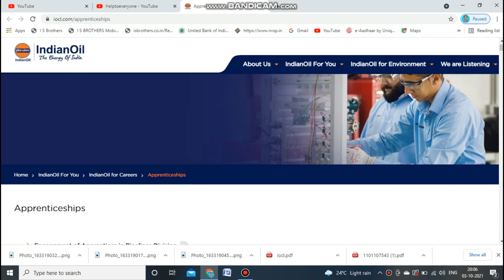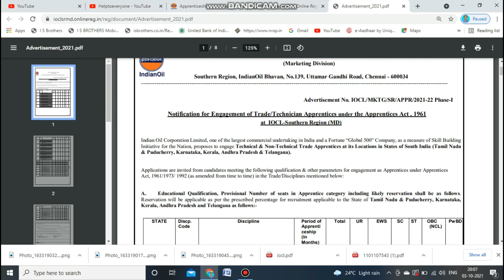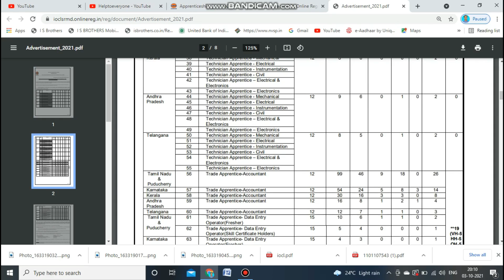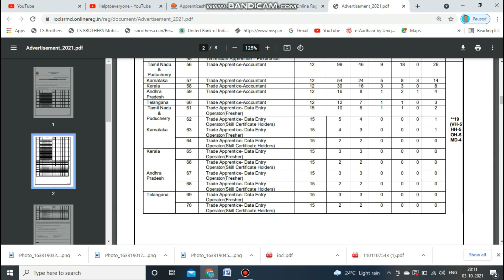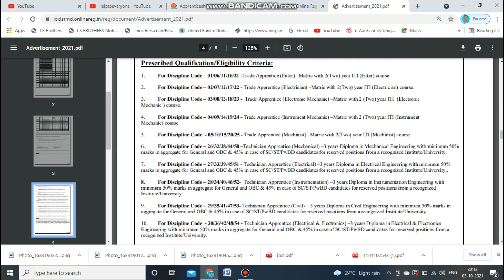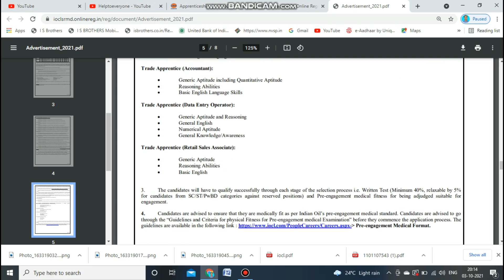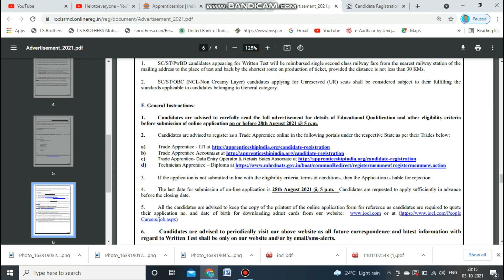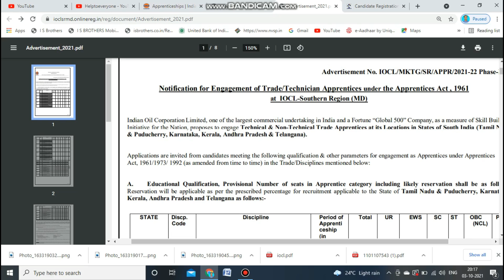Indian Oil IOCL Recruitment 2021 | ITI Diploma Degree | Indian Oil Apply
Details Short:-
Company - Indian Oil

Apprentices in Technical & Non-Technical Trade ( Marketing Division )

Important Dates

Start date of receipt of online application:  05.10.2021

last date for submission of online application : 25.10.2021

Educational Qualification

Trade Apprentice : Full Time 2 Year ITI ( Fitter, Electronics Mechanic, Instrument Mechanic, Electrician ) From NCVT / SCVT

Accounts/Finance : Any Graduate with 50% Marks Full Time from a Govt. recognized University

Data Entry Operator : Minimum 12th pass

Data Entry Operator (Skilled Certificate ) : 12th Pass ( And skill Certificate Holder )

 Retail Sales Associate(Fresher) : Minimum 1 2th Pass (but below Graduate)

Trade Apprentice- - Retail Sales Associate (Skill Certificate Holders) :  Minimum 12th Pass (but below Graduate). Additionally, candidates should possess Skill Certificate of 'Retail Trainee Associate'

Age Limit

 Apprentice ( Technical & Non-Technical ) : 18 - 24 Year

Application Fees

GEN / OBC : NIL

Female / SC / ST Candidates : NIL

Stpend Detail

Stipend payable to apprentices As per the Rule.